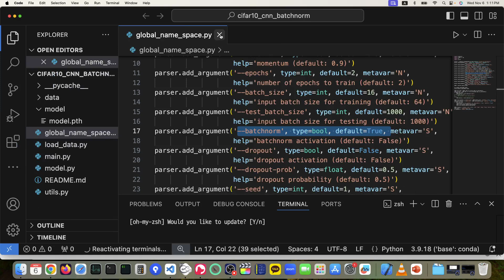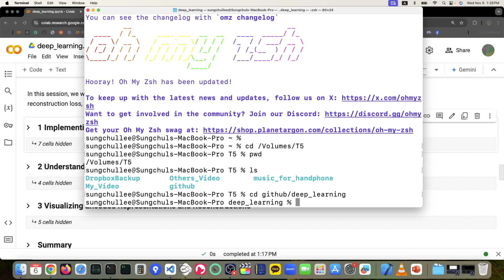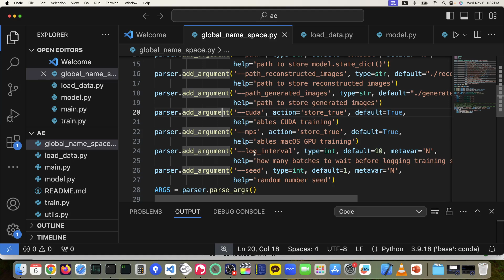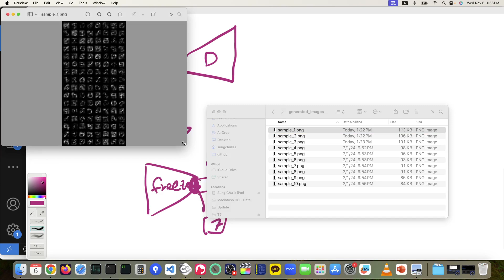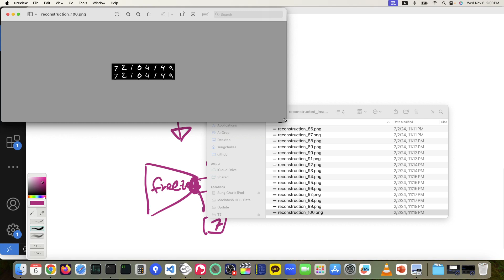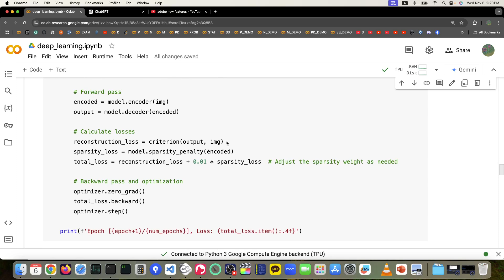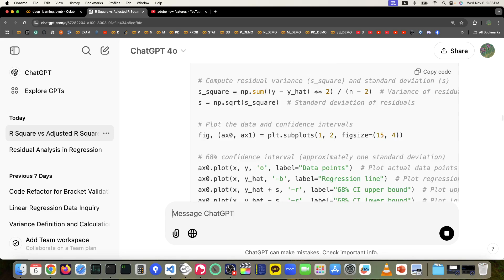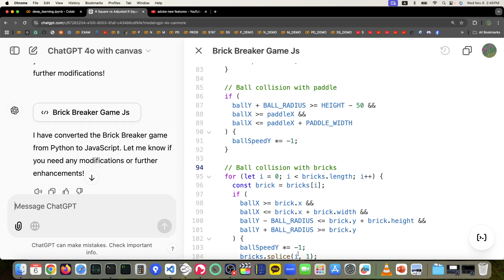2024 11 06 AE